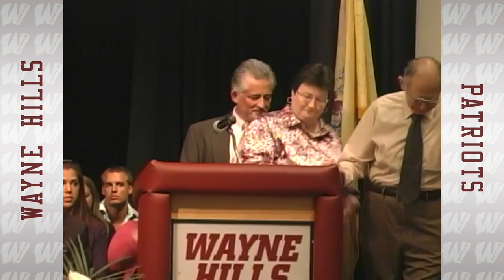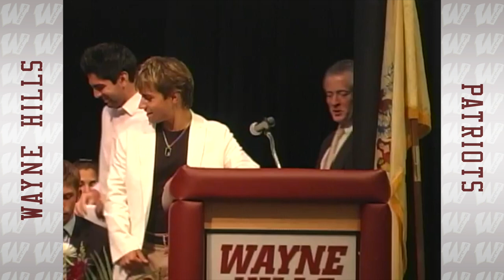2007 Wayne Hills Senior Awards Night